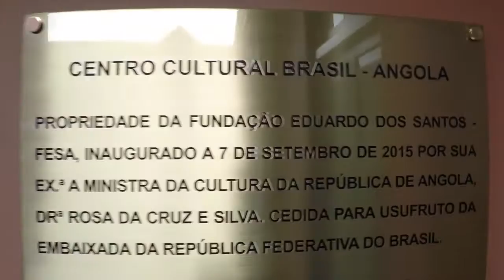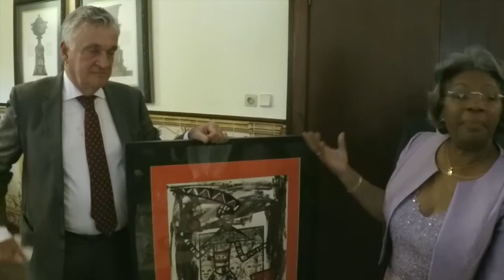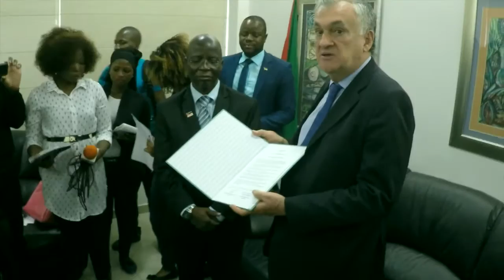DeDentroPraFora: MinC na África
Neste DeDentroPraFora, o secretário do Audiovisual, Pola Ribeiro registra a visita da comitiva do Ministério da Cultura à África. Em Luanda, o grupo do MinC foi recebido pela ministra da Cultura de Angola, Rosa Cruz e Silva, na inauguração do Espaço Cultural Brasil-Angola, em setembro de 2015. Durante as solenidades o ministro Juca Ferreira disse que é preciso reativar as relações culturais com os países africanos, em todas as áreas, incluindo o audiovisual. Já em Maputo, durante a assinatura do Acordo de Cooperação Brasil- Moçambique para o setor de bibliotecas, o ministro lembrou que o acordo é “o produto concreto resultante das conversações entre os dois países”.